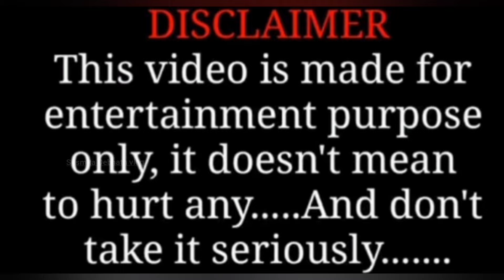Bottle Flip Hand Canning with Belt Punishment ll Flip the Bottle with Hand Canning Punishment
your query:
bottle flip challenge murga punishment bottle flip murga punishment bottle flip challenge punishment belt se marne wali punishment flip the bottle with murga punishment bottle flip challenge back caning
hand canning punishment in tuition

your query:
murga punishment challenge part 3 murga punishment bottle flip murga punishment with belt to a girl murga punishment in school and tuition murga punishment in tution vlog murga punishment in school with stick murga punishment in series murga punishment in kapil sharma show girl murga punishment college
girl murga punishment back canning
murga punishment challenge part 4

your query:
belt se marne wali punishment teacher back side beating flip the bottle with murga punishment bottle flip challenge murga punishment belt se marne wali punishment flip the bottle with murga punishment bumper marne wali punishment back caning tuition vlog back canning new video beating back side punishment beating back punishment mogli life vlog punishment back canning challenge tamil bum pinching challenge chooral adi challenge